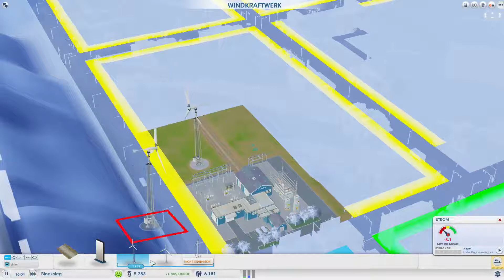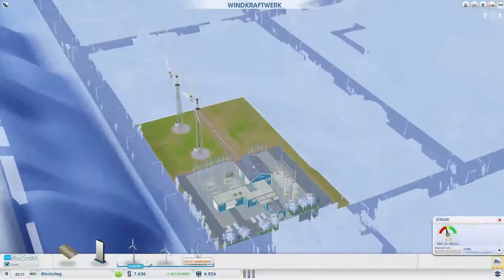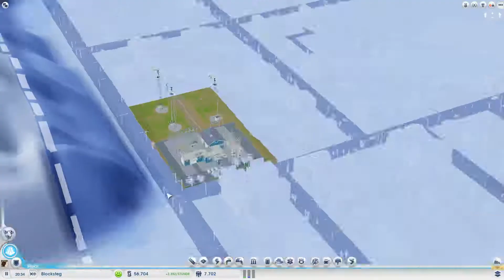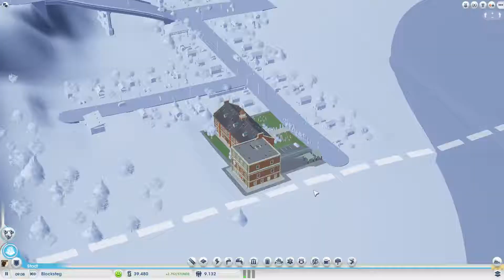PC - SimCity Part 3 - Die Busse kommen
Dies ist der dritte Part des SimCity LPs mit mir Daniel. Wir werden hier eine neue Region aufbauen und verwalten. Viel Spaß.

Aufgenommen von: Daniel